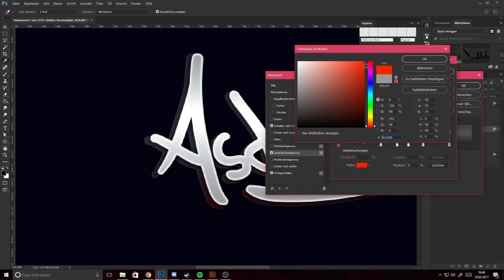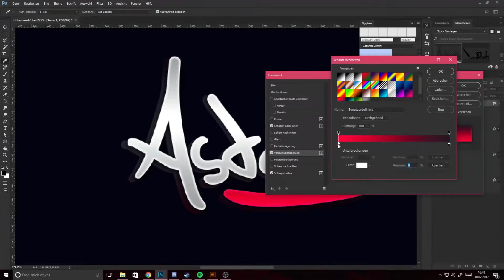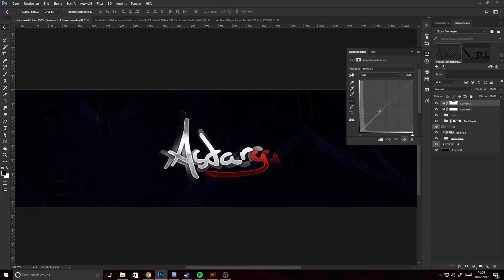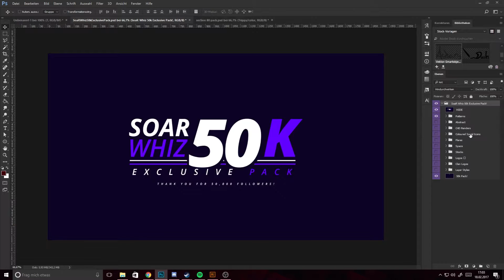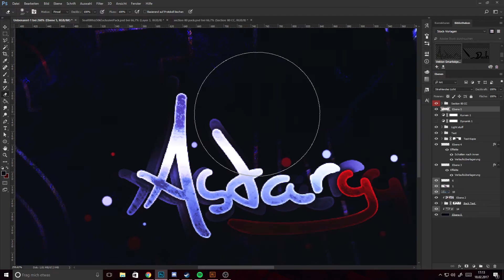Twitter Header Astary | Dash™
●by Hendrik